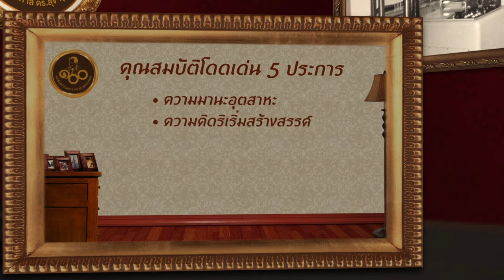VDO ประวัติ ดร.สุข พุคยาภรณ์ 100 ปี ชาตกาล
ดร.สุข พุคยาภรณ์ คือ ผู้ที่เพียรพยายามที่จะสอนและอบรมให้ผู้เกี่ยวข้องกับท่านทำงานโดยยึดหลัก คือ ริเริ่ม รอบรู้ รวดเร็วและเรียบร้อย”